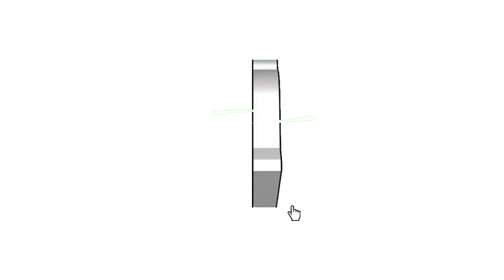MANASIK JAMA'AH UMROH ALIF BAA BANJARNEGARA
Salam ,
Admin Alif Baa TV

Ponpes Tangho Alif Baa Banjarnegara

All About Project
@Alif Baa Tv